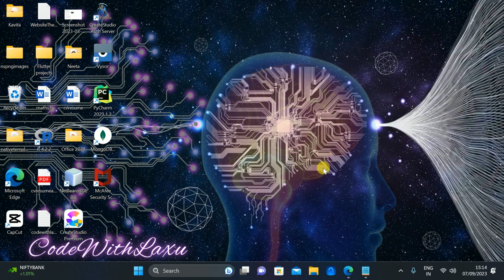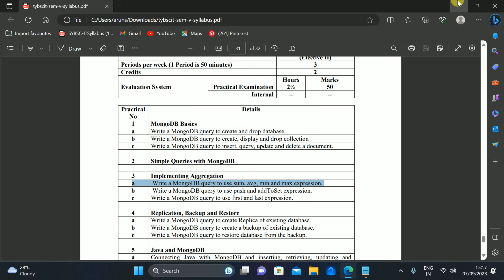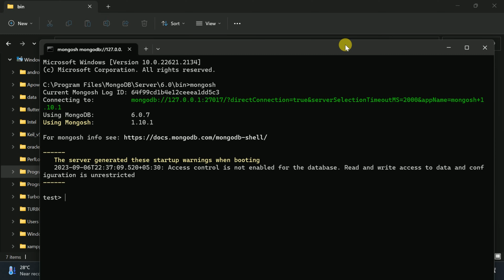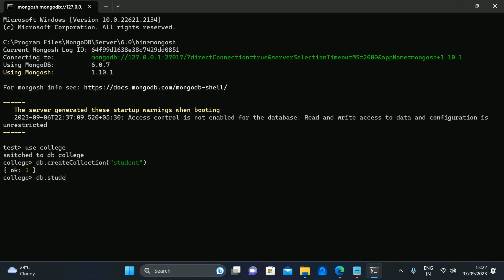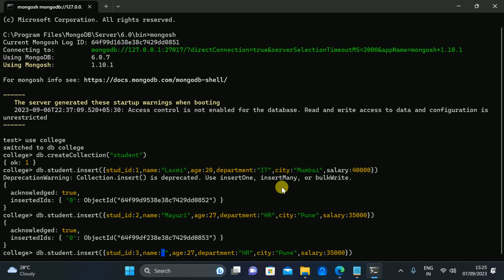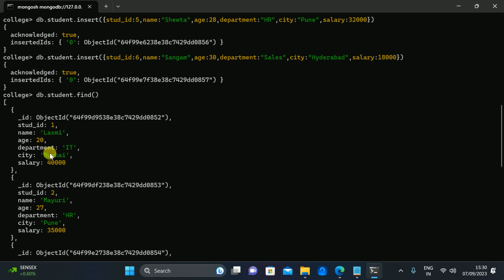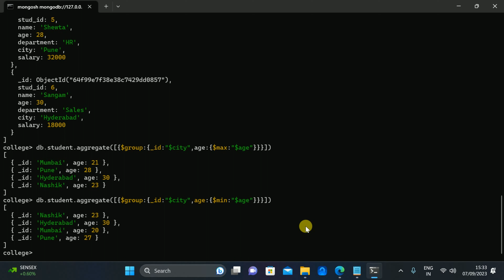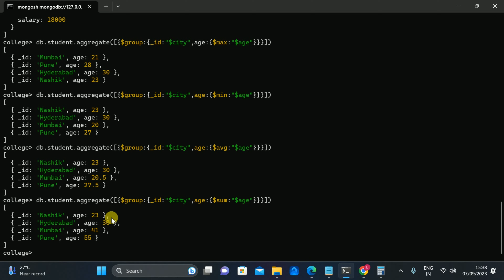Write a MongoDB query to use sum, avg, min & max expression || Implementing Aggregation | NGT Prac3A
Welcome to NGT Prac3A! In this tutorial, we'll dive into the powerful world of MongoDB aggregation and learn how to leverage sum, avg, min, and max expressions to analyze and manipulate your data like a pro.

Aggregation is a crucial aspect of MongoDB, allowing you to perform complex operations on your data. Whether you're working with large datasets or need to gain valuable insights from your documents, aggregation is your go-to tool.

In this tutorial, we will cover the following topics:

Introduction to Aggregation: We'll start with the basics, explaining what aggregation is and why it's essential in MongoDB.

Aggregation Pipeline: Learn about the aggregation pipeline, a series of stages that allow you to transform and analyze data in a step-by-step manner.

Sum Expression: Discover how to use the $sum expression to calculate the sum of values in your documents.

Avg Expression: Find out how to compute the average of a field using the $avg expression.

Min and Max Expressions: Explore how to find the minimum and maximum values in your data using the $min and $max expressions.

Practical Examples: We'll walk you through real-world examples where you can see how to apply these aggregation expressions in practice.

Query Optimization: Learn some tips and tricks for optimizing your aggregation queries for performance.

By the end of this tutorial, you'll have a solid understanding of MongoDB aggregation, and you'll be able to use sum, avg, min, and max expressions to extract valuable insights from your data.